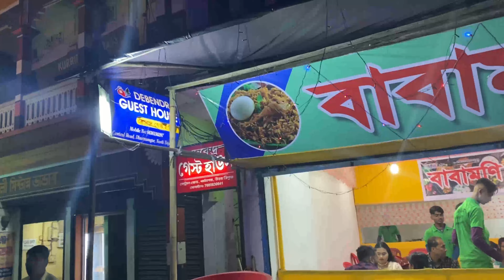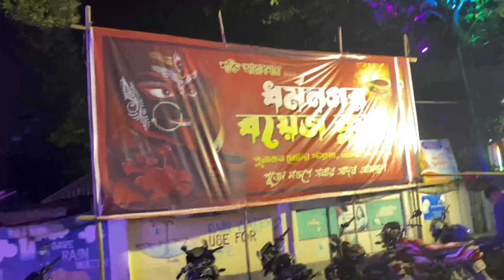এতো সুন্দর কালীপূজা হয় ধর্মনগরে নিজের চোখে না দেখলে বিশ্বাস করা অসম্ভব | DHARMANAGAR,TRIPURA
Kali Puja of Dharmanagar-2023
এতো সুন্দর কালীপূজা হয় ধর্মনগরে নিজের চোখে না দেখলে বিশ্বাস করা অসম্ভব
Kali puja special
Dharmanagar
Tripura,India

Amazing Kalipuja in Dharmanagar

Diwali and Kalipuja Special Video

Amora sobai mile kali pujo dekhte aibar Dharmanagar gelam ar video te apnara dekhte parben Dharmanagar er kali puja eto sundor eto valo laglo dekhe
Pray sara ratro amora kali puja enjoy korechi

Shaan’s Vlog
Dullabcherra
Karimganj
Assam
India